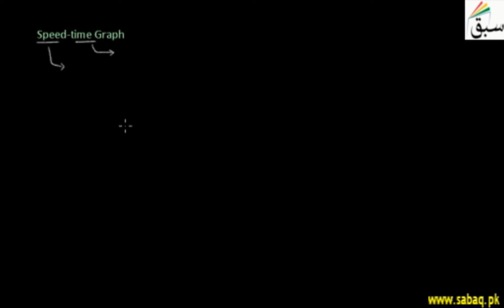Linear Distance-Time Graph, Physics Lecture | Sabaq.pk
A displacement time graph is able to show if an object is going backwards or forwards.
This video is about: The Displacement-Time Graph. Practice tests and free video lectures for Physics, Chemistry, Biology, Math’s, Computer Science, English & more subjects are also available at Sabaq.pk. So, subscribe to Sabaq.pk/Sabaq Foundation now and get high marks in your exams.

CLASSES WE COVER AT SABAQ.PK / SABAQ FOUNDATION:

1. KG
2. Class 1
3. Class 2
4. Class 3
5. Class 4
6. Class 5
7. Class 6
8. Class 7
9. Class 8
10. Class 9
11. Class 10
12. Class 11
13. Class 12
14. Class 13
15. Class 14
16. MCAT
17. ECAT
18. CSS

BOARDS WE COVER AT SABAQ.PK / SABAQ FOUNDATION:

1. FBISE
2. Punjab Board
3. Sindh Board
4. KP Board
5. Balochistan Board
6. Cambridge

STUDY MATERIAL WE OFFER AT SABAQ.PK / SABAQ FOUNDATION:

1. Physics Lectures
2. Chemistry Lectures
3. Mathematics Lectures
4. Biology Lectures
5. English Lectures
6. General Science Lectures
7. Computer Science Lectures
8. General Math Lectures
9. Accounting Lectures
10. Statistics Lectures
11. Advance Accounting Lectures
12. Cost Accounting Lectures
13. Practice Tests
14. Physics Practical
15. Chemistry Practical